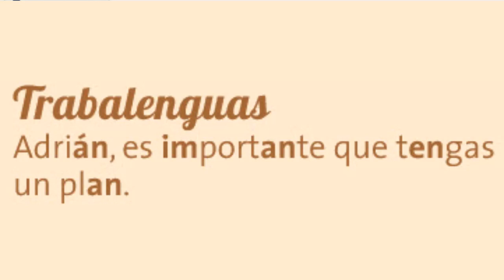Trabalenguas - Adrián es importante que tengas un plan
¿Cómo preparar el futuro?